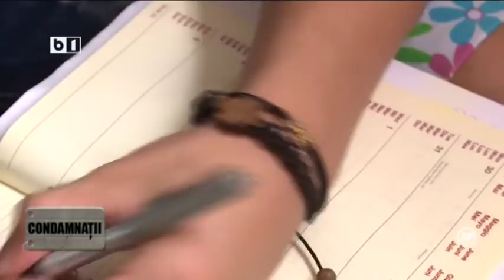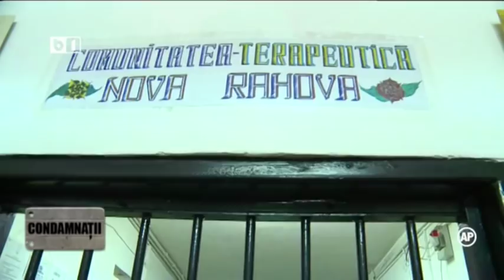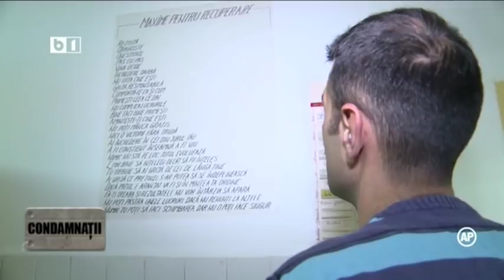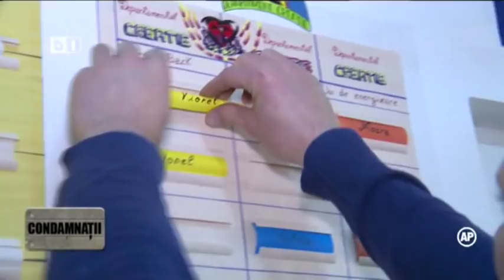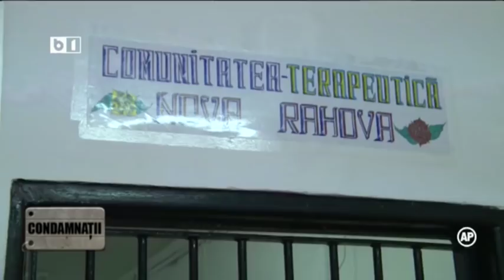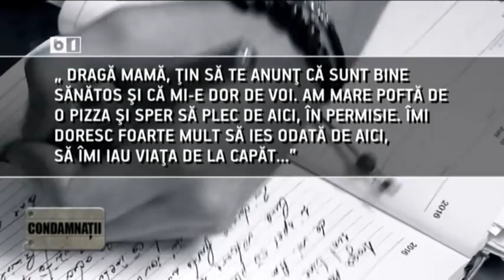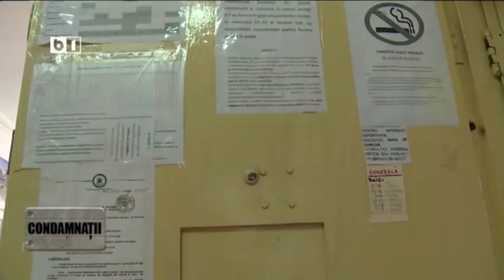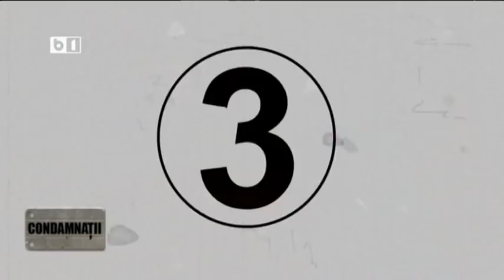CONDAMNATII, 9 MAR 2019